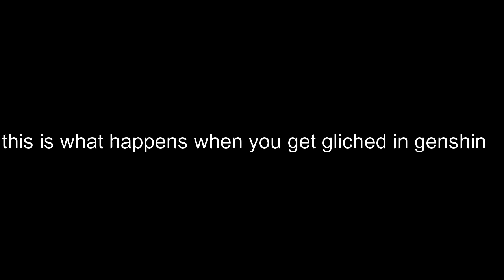I got glitched in genshin impact.......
This is what I get for calling paimon emergency food